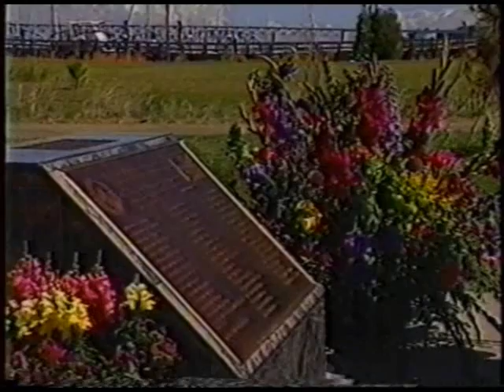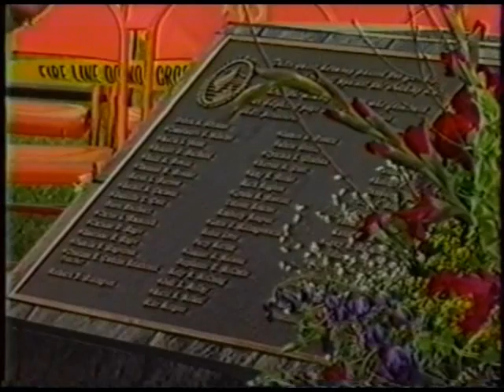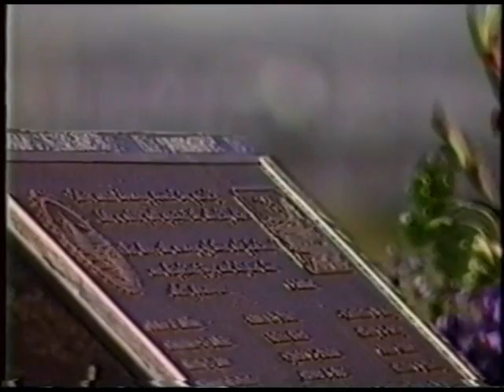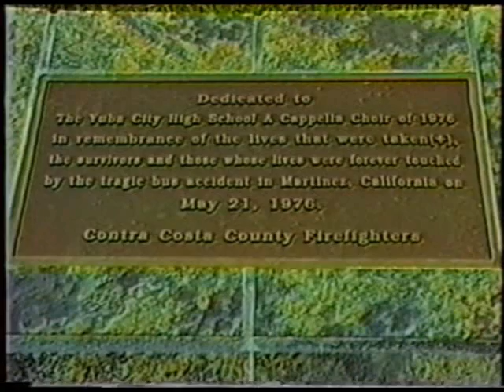1996 Memorial of Yuba City High School Bus Accident-Part 1 of 4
Part 1 of 4 from News 4 coverage in 1996 about the 1976 Yuba City High School Choir bus accident.